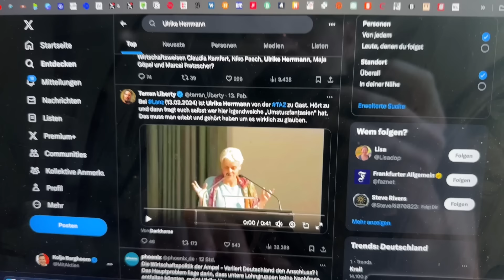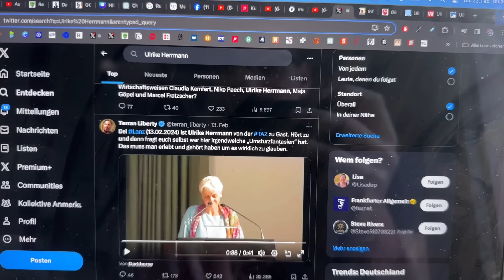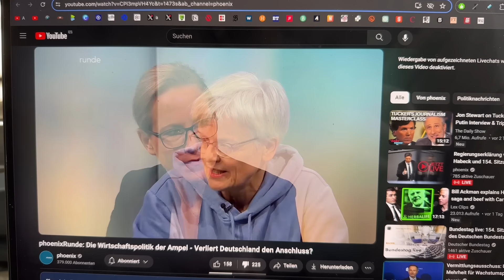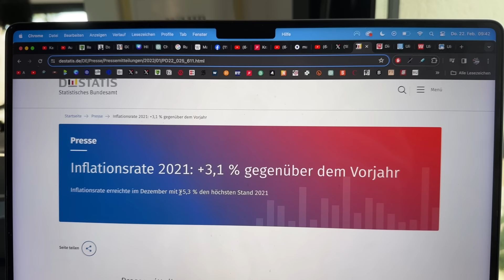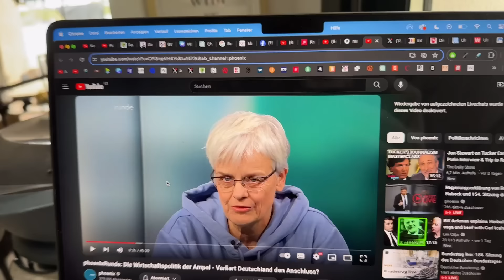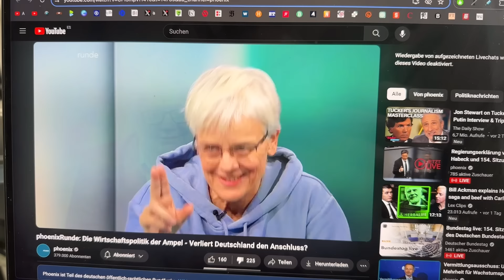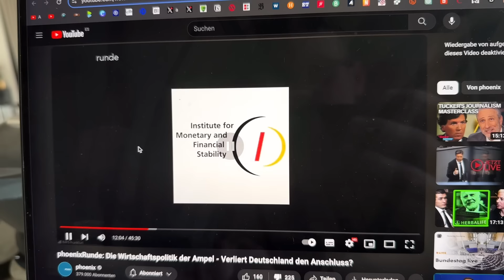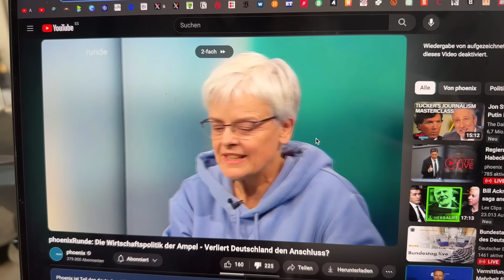Eklat: Professor zerpflückt grüne Journalistin!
Endlich gibt es für Ulrike Herrmann mal ein bisschen Gegenwind!